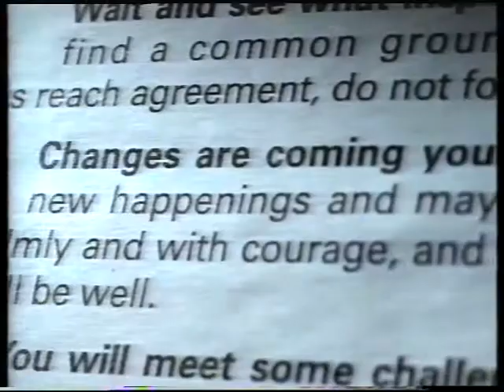電視廣告 2193 匯豐銀行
匯豐銀行
與您並肩 邁向明天